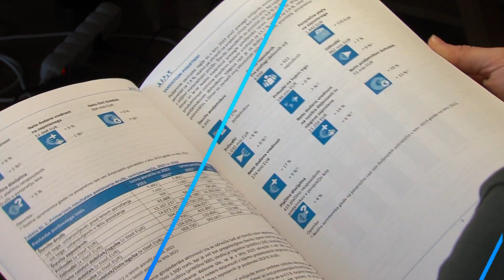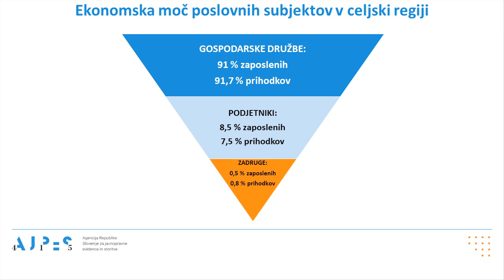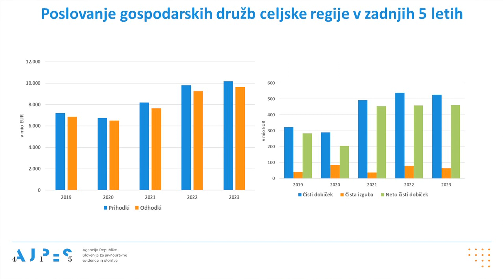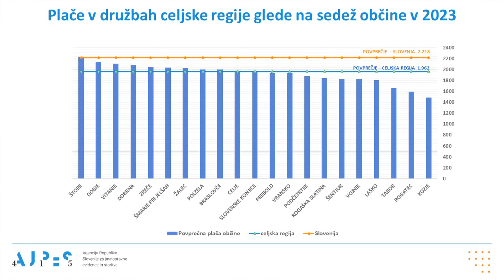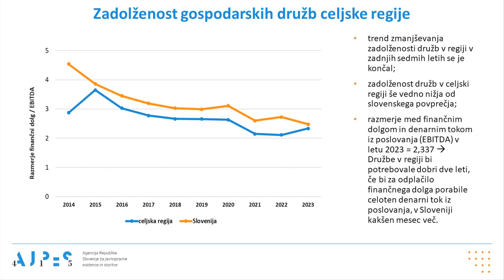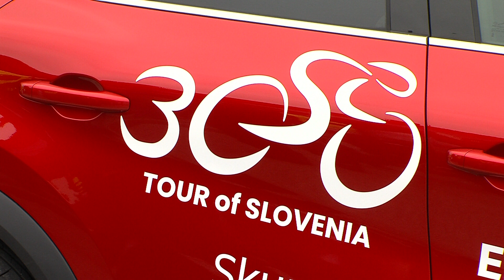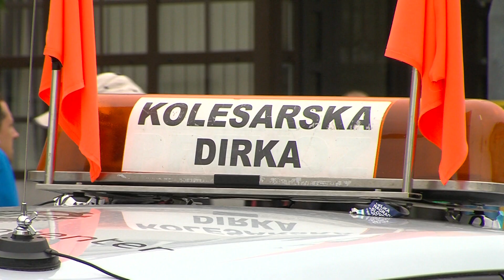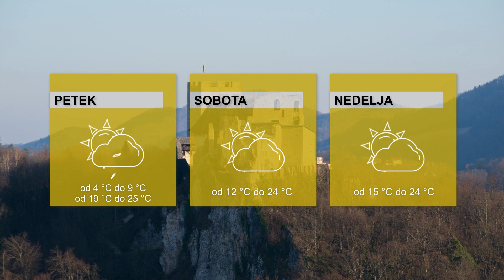DOGODKI DNEVA 13.6.2024